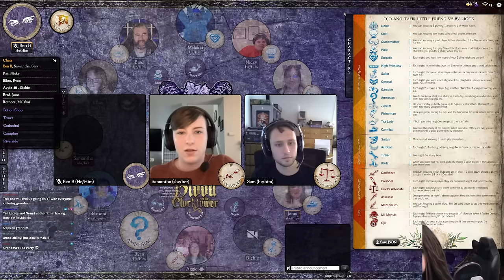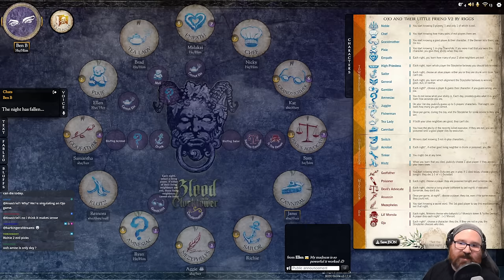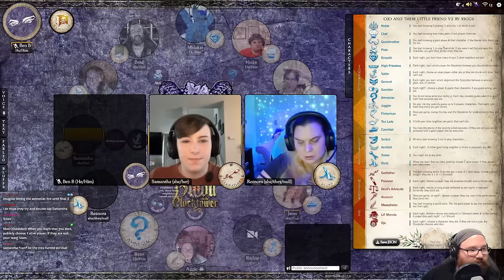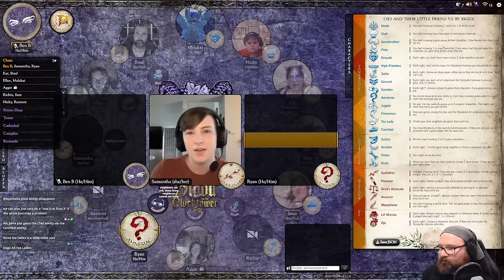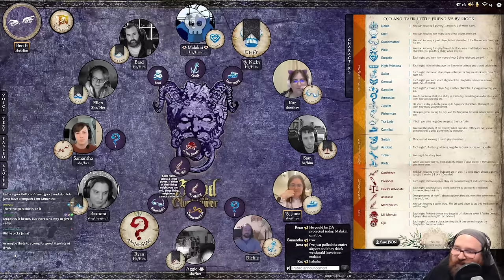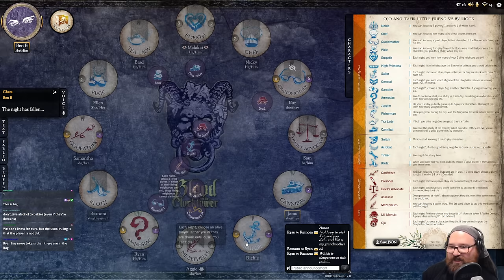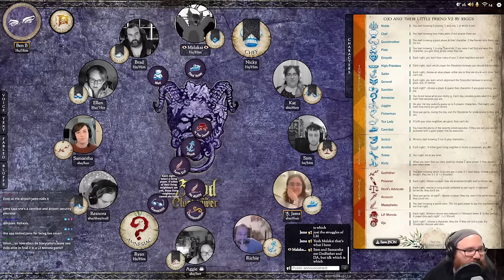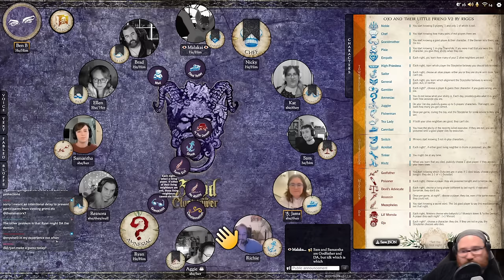Ojo and Their Little Friend - ...and Their Forgetful Friend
Storyteller for this game: Ben Burns

CHAPTERS
0:00:00 - Intro
0:02:47 - Night 1
0:10:52 - Day 1
0:25:51 - Night 2
0:32:46 - Day 2
0:47:05 - Night 3
0:53:47 - Day 3
1:09:33 - Night 4
1:15:43 - Day 4
1:29:44 - Night 5
1:32:25 - Day 5
1:45:05 - Night 6
1:49:35 - Day 6
1:55:12 - Night 7
1:57:51 - Day 7